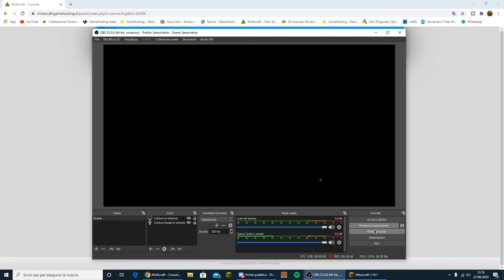COSTRUISCO LA CASA INSIEME A VOI SULLA VANILLA 1.16!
In questo video provo a costruire una casa nella Vanilla 1.16 di Minecraft! La casa assomiglia molto a quella degli Hobbit e quindi è molto caruccia.